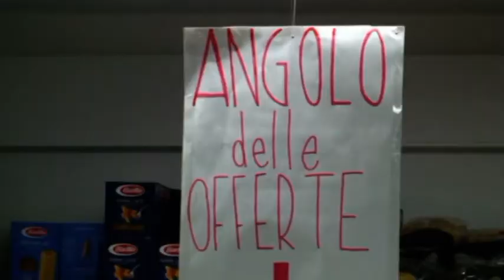CORONAVIRUS - A ISCHIA SI SVUOTANO LE STRADE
SPOSTAMENTI LIMITATI, NEGOZI CHIUSI E  ALLE ORE 18.00 CHIUSURA PER BAR, PUB E RISTORANTI, ANCHE A ISCHIA SI SVUOTANO LE STRADE

Sono giorni difficili quelli che anche sull’isola d’Ischia vive l’intera popolazione per evitare che possa estendersi ovunque il contagio del coronavirus. Tra negozi chiusi e chiusura alle ore 18.00 di bar, pizzerie, pub, ristoranti e take away che dopo quest’ora non possono neppure fare consegne a domicilio e con la sola possibilità per tutti per uscire per lavoro i per motivi di estrema necessità, anche le strade isolane si sono svuotate. E con il nostro Gennaro Savio oggi pomeriggio siamo stati a Ischia Ponte dove abbiamo ascoltato anche alcuni commercianti. Vediamo il servizio.